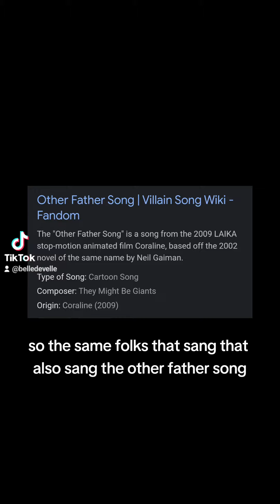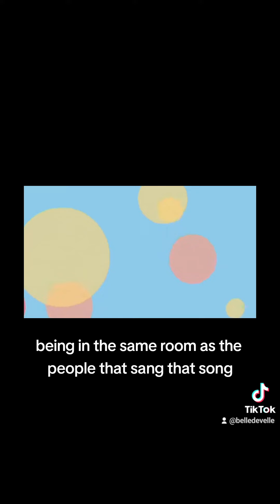Mickey Mouse and Coraline?!